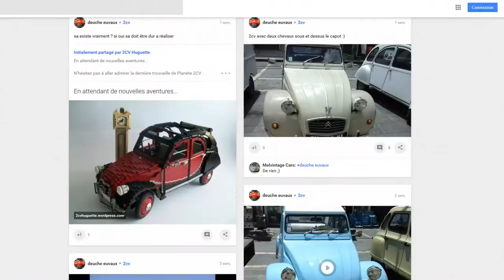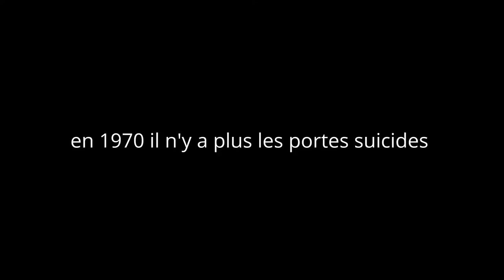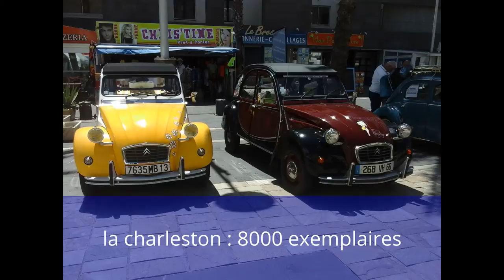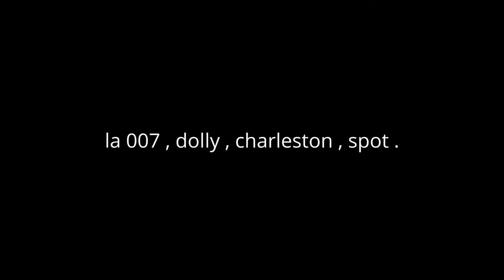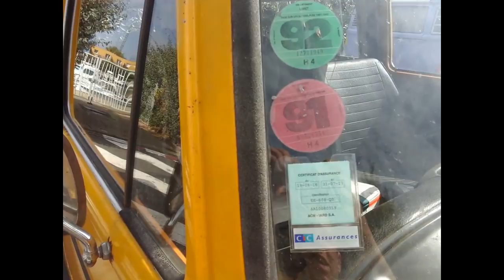toutes mes vidéos de 2cv ...